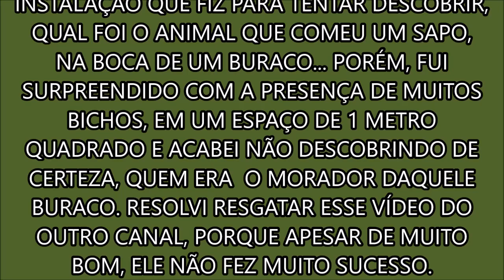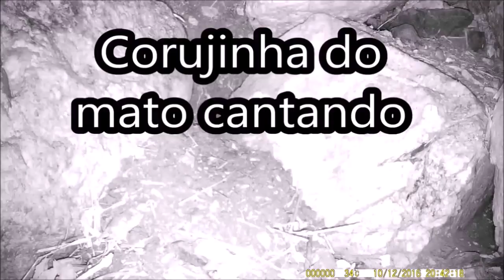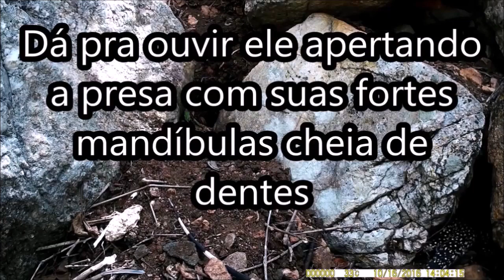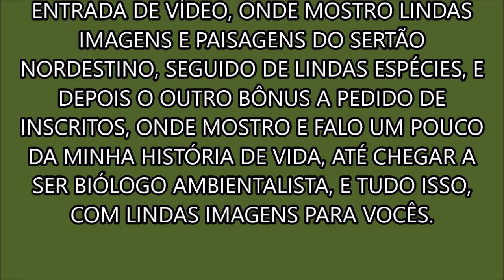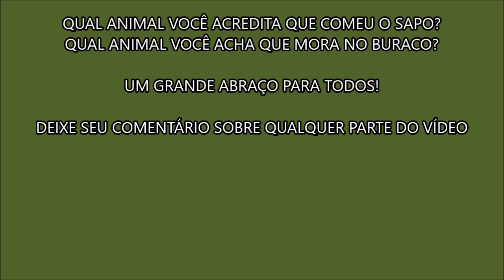MUITOS BICHOS NO BURACO E UM POUCO DA MINHA HISTÓRIA DE VIDA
MOCÓ PREÁ TEIÚ PUNARÉ JURITI GAVIÃO